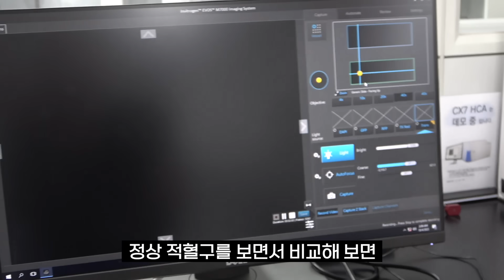장수말벌 독을 피에 떨어뜨리면 일어나는 놀라운 일..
*Thanks to
- 장소, 장비 제공: 써모 피셔 사이언티픽
- 편집: 승민